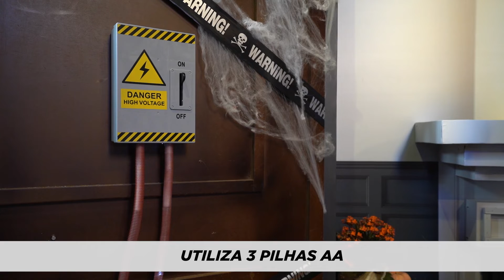29004169 - CAIXA DE ENERGIA DO TERROR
Cromus Halloween - 29004169 - CAIXA DE ENERGIA DO TERROR – Caixa de energia decorativa, com movimento e som, funciona com 3 pilhas AA. Cromus Festas é mais alegria!